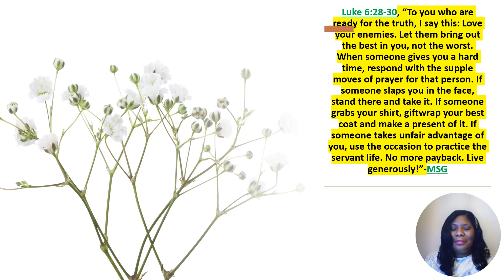Daily Scripture for Today/ Marching Forward/ Day 9 shortvideo #2023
Grateful Thursday, Family!

IT'S A GREAT DAY FOR THE WORD OF GOD!